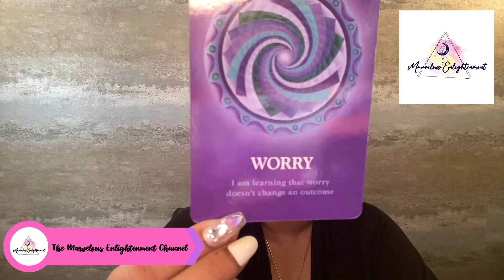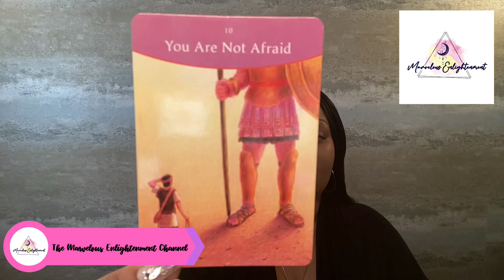♋️ Cancer: You'll be successful; worrying won't change that; a loved one sends love from heaven!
💥 Welcome to the Marvelous Enlightenment Channel! 💫💫💫

🌟 Marvelous Enlightenment presents: ♏️ Scorpio Season 2022: 3-Card Lesson.

✨Card Placement(s):
🎴First Card: Lesson that is evident but not yet embraced;
🎴Center Card: Present energy; whether you are aware or not;
🎴Last Card: Long Range Lesson; it could relate to the situation at hand or an ultimate life lesson.

🛑 PLEASE Watch from your SUN, MOON & RISING or VENUS perspective 🛑

Marvelous Madame
304 S. Jones Boulevard
Suite 3641

Namaste!